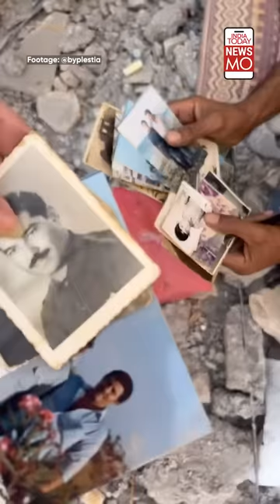This Gaza Journalist Is Streaming The Bombings In Her City On Social Media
Palestinian journalist Plestia Alaqad has been sharing glimpses of life in Gaza as the city gets battered by Israeli bombings.

The ongoing war between Israeli forces and Hamas militants is only escalating, with intensified attacks on both sides. The Israeli government has formed an emergency war cabinet to present a united front, even as forces continue to bomb the Gaza Strip.
The attacks come in retribution for a weekend attack by Palestinian Hamas militants who breached the border and have killed 1,200 so far in Israel. Gaza has been put under "total siege" by Israel, with food and fuel supply stopped to the enclave of 2.3 million people.